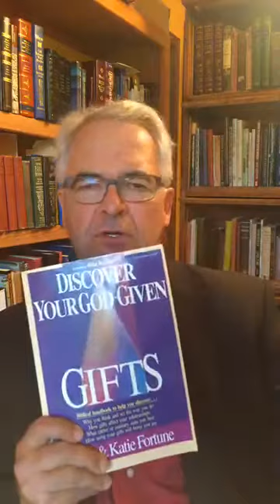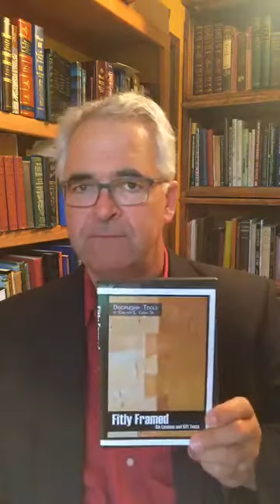Moving a Church to Full Employment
This webinar is about activating the people resources in your church! Don't wait- get people involved.